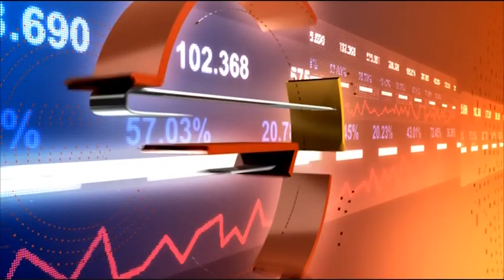Науката да бъдем здрави